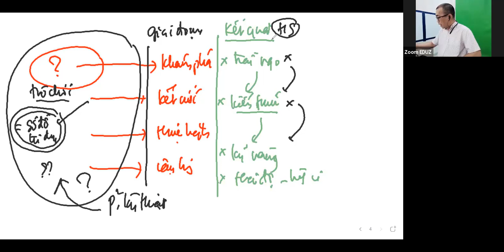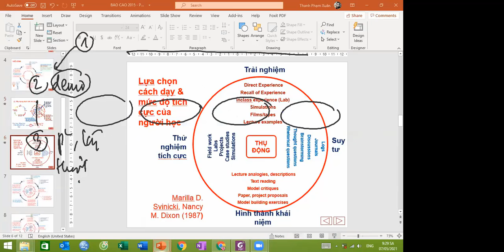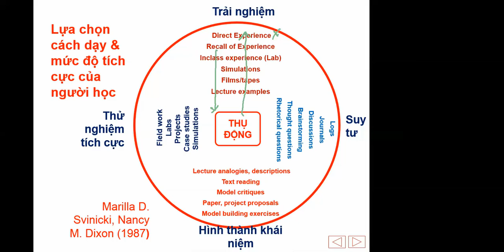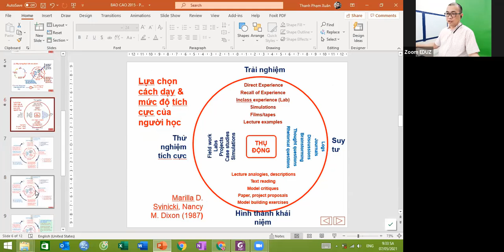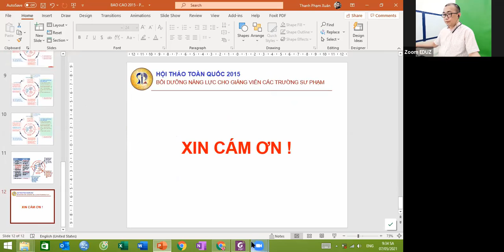Hướng dẫn 4 bước thiết kế trải nghiệm (Phần 2: Thiết kế)